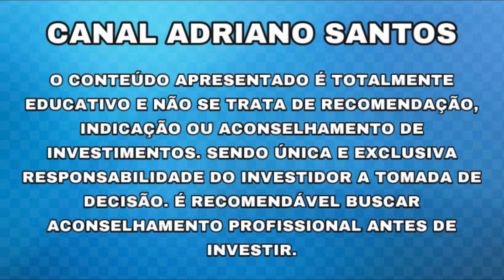EMPRESA ANUNCIA NOVA AQUISIÇÃO!! - Adriano Santos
BOLSA DE VALORES DO JEITO CERTO

INFORMAÇÕES SOBRE: AMBP3 / CURY3